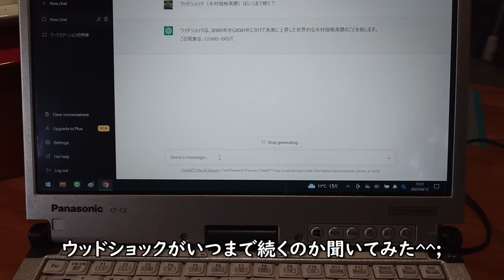＃１１３ チャットGPTに聞いてみた／今チャットGPT が話題になっているらしいのでDiyer泣かせのあのことを聞いてみた…回答は？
最近チャットGPTってよく聞きますよね
人間が打っているかのように返してくるというので、私が今困っているとこについて聞いてみました
望んでいる回答ではありませんでしたが、チャットGPTは息をするように嘘をつくということもあるそうですね…
そして、ぼちぼち次の作業に取り掛かっています
木材が高くて買うのを躊躇してしまいますが、と言っても買わなくては出来ないので最小限の木材を購入してきました
そしてチェンソー製材も最初の頃より上手くできるようになったので、これも使っていこうと思います
今週は用事があり東京に来ていますが戻ってからの作業が楽しみです(*^^*)

You've heard a lot about chat GPT lately.
I heard that it would come back as if a human was hitting it, so I asked him what he was having trouble with.
It wasn't the answer I was hoping for, but I heard that chat GPT can lie like it breathes...
And I'm working on the next task
The wood is expensive and I hesitate to buy it, but I can't do it without buying it, so I bought the minimum amount of wood.
And I've gotten better at sawing chainsaws than when I first started, so I'm going to use this as well.
I'm in Tokyo this week for some business, but I'm looking forward to working on it when I get back (*^^*)